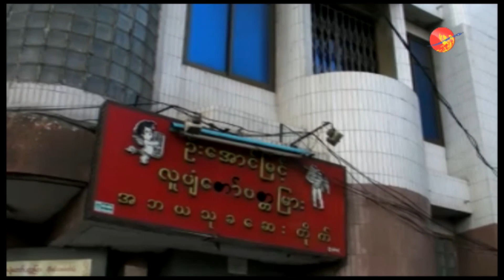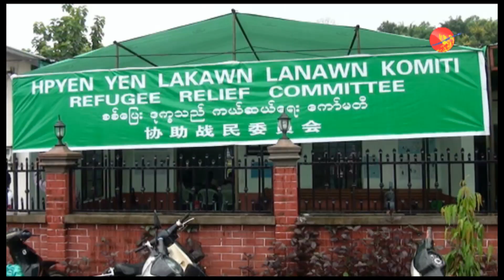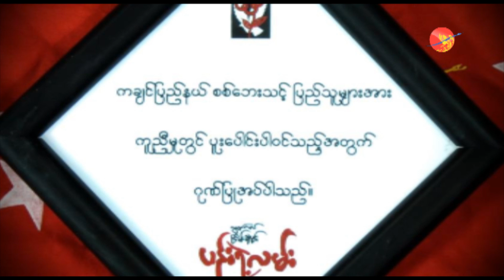Peace Melody for Kachin Refugees